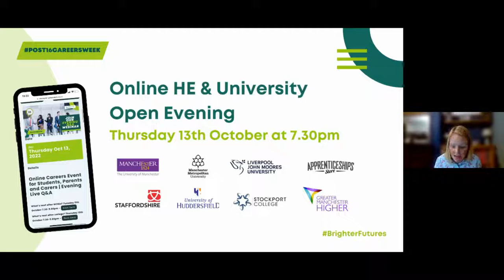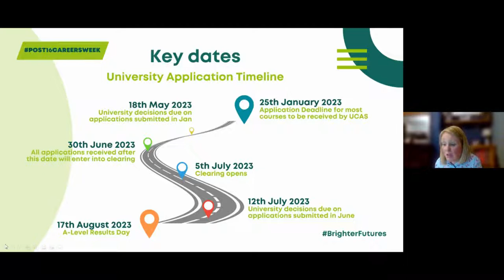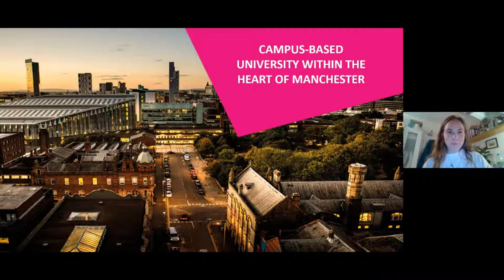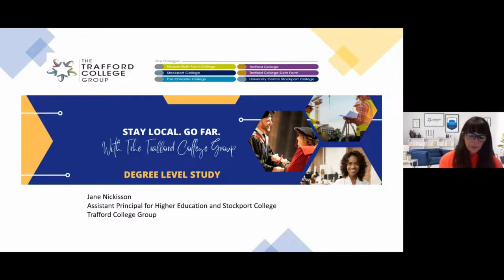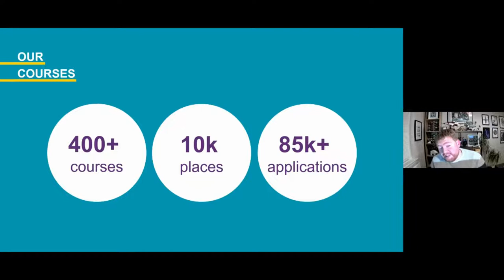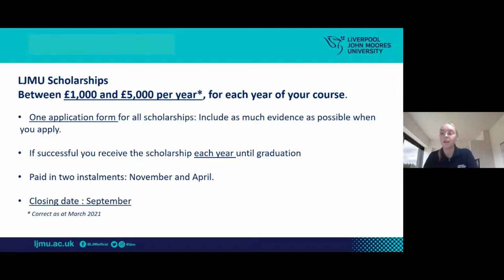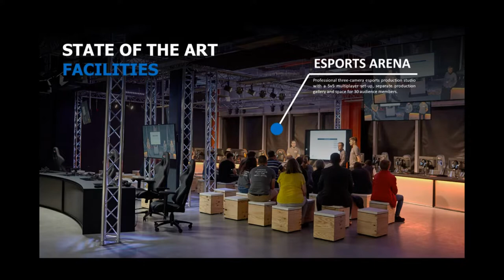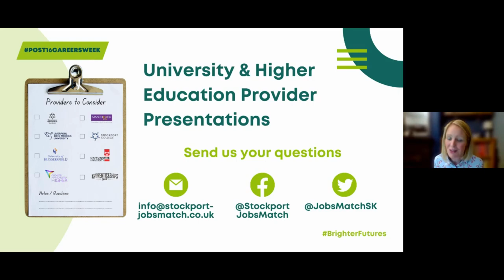'What's next after College?' An Introduction to Choices at 18+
Want to know more about your options after finishing college, sixth form or completing an apprenticeship? Considering applying to University, starting a degree apprenticeship or enrolling on a HNC course?

Join our Online HE & University Open Evening to hear from local providers explain more about UCAS tariff points, applications, clearing, student finance, other Level 4 to 6 courses, higher and degree apprenticeships and more.

As part of post16careersweek2022 we were joined by University of Manchester, Manchester Metropolitan, Liverpool John Moores, Staffordshire University, Stockport HE College, The Apprenticeships Store & GM Higher.